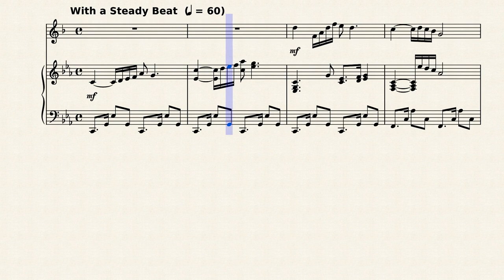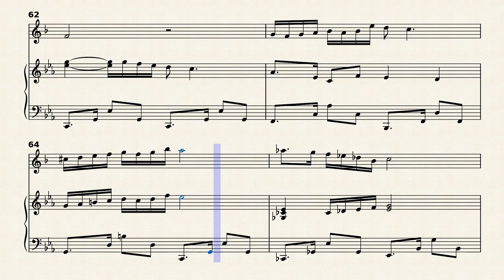Tango For Clarinet and Piano by Ronald E. McVey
Tango in traditional style for B-flat clarinet and piano